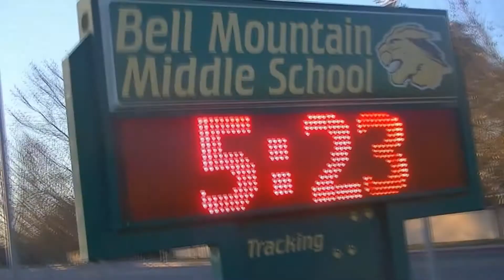Small day Edit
Jacob Aleen and Nooah davis  Street edit